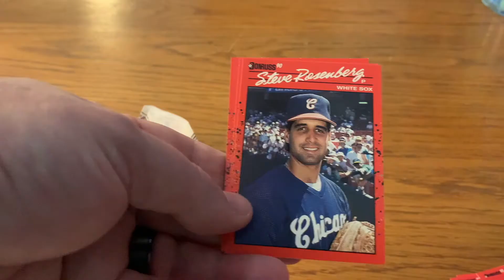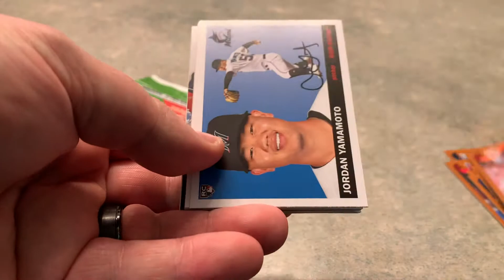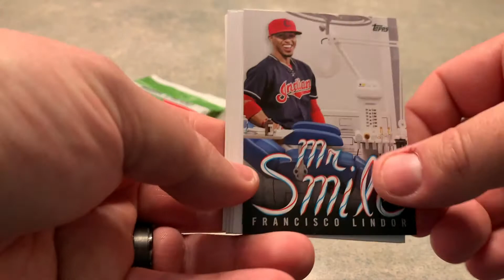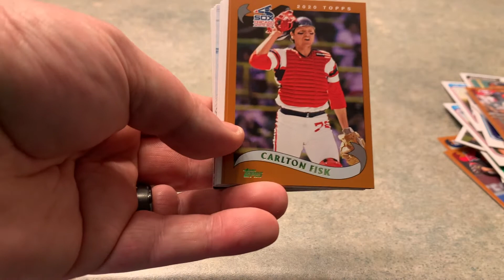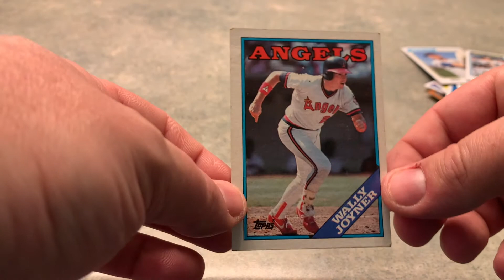Target run and response for Elite Hunters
I swear I was shopping for a furnace filter and the baseball card section got in the way